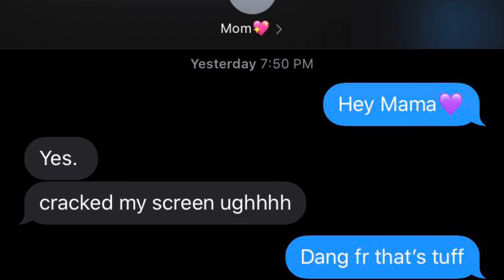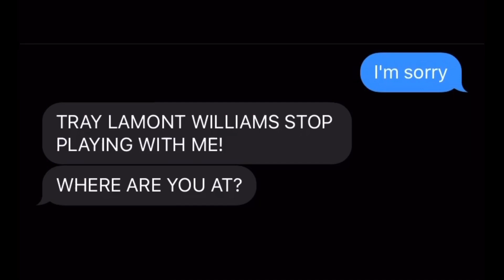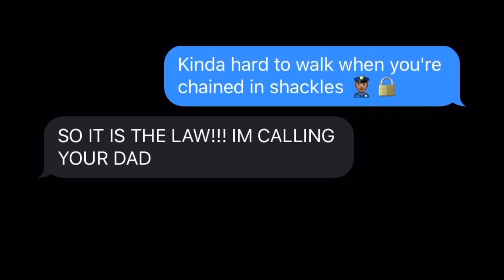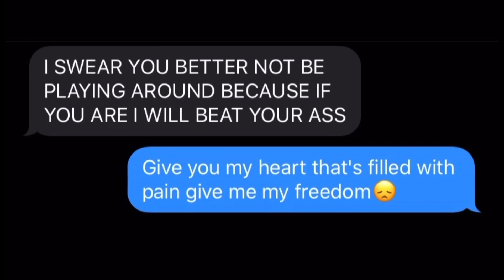YNW MELLY - “Mama Cry” LYRIC PRANK ON MOM😢 **VERY EMOTIONAL💔**